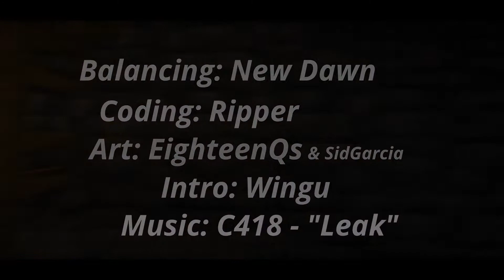When Miners Comply S31E2